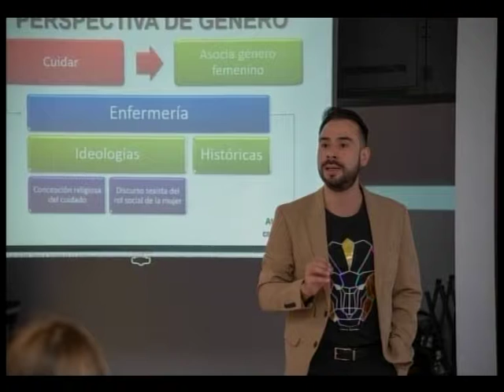CPM 12 DICIEMBRE, IMAGEN COSTA RICA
Hoy sí que conocemos todos los detalles de la gran experiencia que han vivido en Costa Rica, la profesora del IES Zapatón, Carmen Zúmel y el Experto en Comunicación de Moda, José Luis callejo. ¡Un éxito rotundo, tanto el taller sobre la proyección social de la imagen de la enfermería como el seminario sobre imagen personal y estilismo. ¡Enhorabuena a los dos!